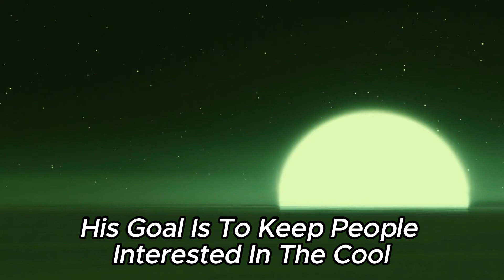Something HUGE Just Collided With Neptune! Scientists Worried!